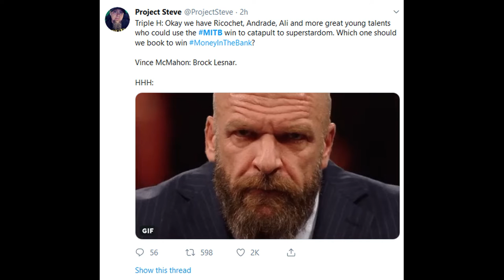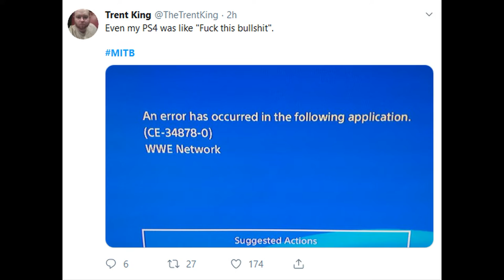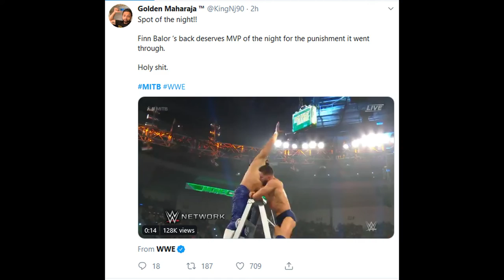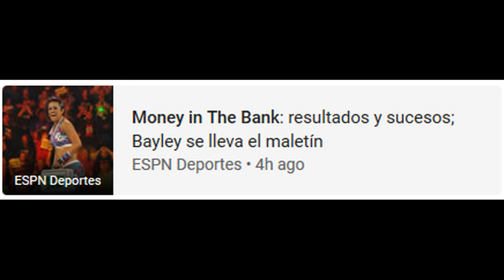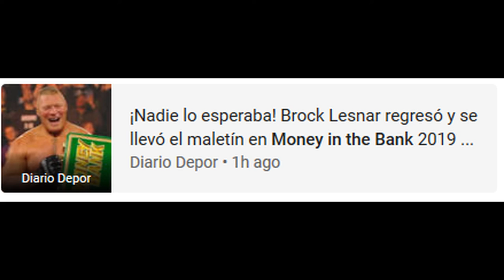WWE Money in The Bank 2019 HD Highlights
2019 money in the bank results
what time does the money in the bank start
what time does money in the bank pre show start
2019 money in the bank results
money in the bank start time
money in the bank preshow time
wwe money in the bank start time
what time does wwe money in the bank 2019 start